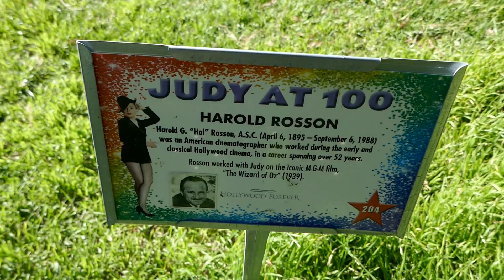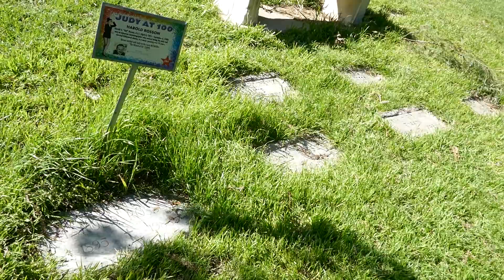Arthur Rosson & Harold Rosson Graves Hollywood Forever Cemetery Los Angeles California April 4, 2023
Director Arthur Rosson Cinematographer Harold Rosson Graves Garden of Legends Hollywood Forever Cemetery Los Angeles California USA April 4, 2023